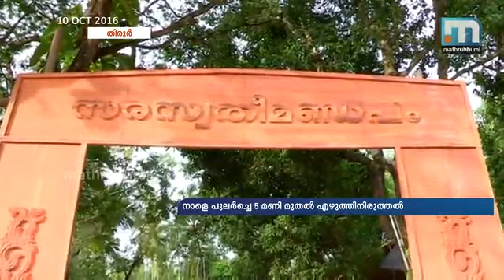ഇന്ന് മഹാനവമി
നവരാത്രി പൂജയോടെ ഇന്ന് പൂജവെയ്ക്കുകയാണ്. ക്ഷേത്രങ്ങളിലും സ്ഥാപനങ്ങളിലും പുസ്തകങ്ങളും പണിയായുധങ്ങളും നവരാത്രി പൂജയിലാണ്. നാളെയാണ് കുരുന്നുകള്‍ അറിവിന്റെ ആദ്യാക്ഷരം കുറിക്കുന്ന വിദ്യാരംഭം. ദുര്‍ഗാഷ്ടമി ദിനമായ ഇന്നലെ ക്ഷേത്രങ്ങളിലും സ്ഥാപനങ്ങളിലും വീടുകളിലും പൂജവെച്ചു. ദുര്‍ഗാഷ്ടമിയ്ക്ക് ദുര്‍ഗാദേവിയേയും മഹാനവമിയ്ക്ക് ലക്ഷ്മി ദേവിയേയും വിജയദശമിയ്ക്ക് സരസ്വതീദേവിയെയും ധ്യാനിച്ചാണ് നവരാത്രി പൂജ. നാളത്തെ വിദ്യാരംഭത്തിനായി കൊല്ലൂര്‍ മൂകാംബികാ ക്ഷേത്രവും തുഞ്ചന്‍ പറമ്പും ഒരുങ്ങിക്കഴിഞ്ഞു.